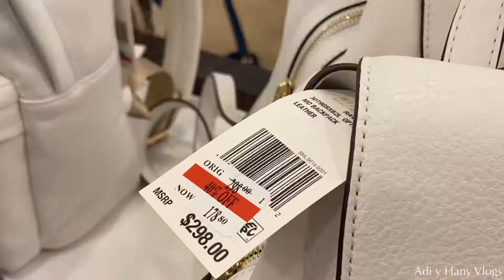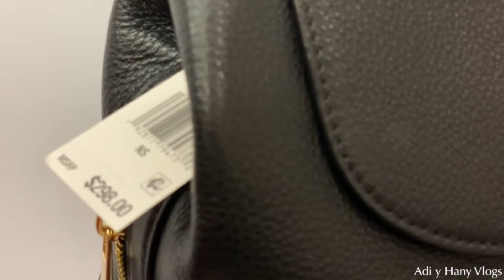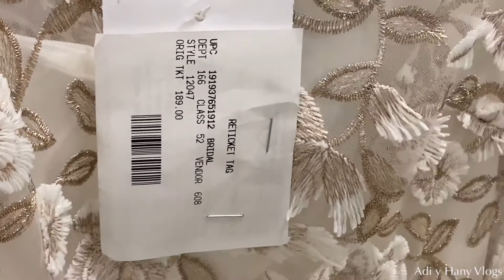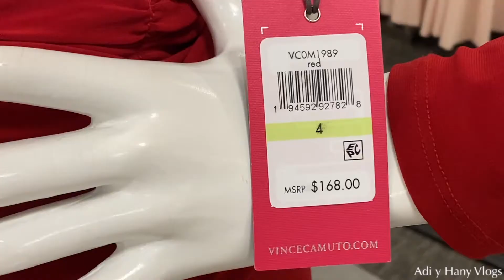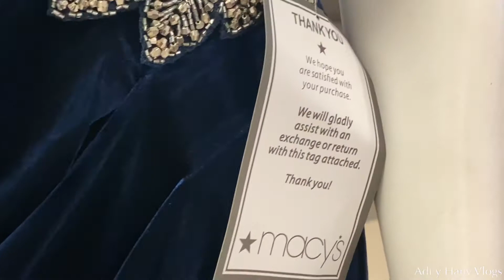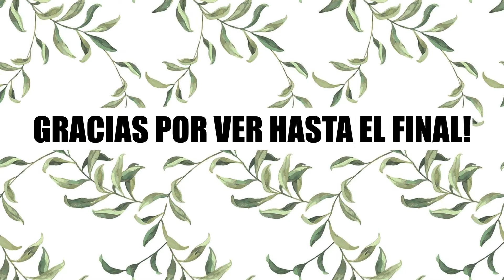COME SHOPPING WITH US! | MALL VLOG | VAMOS DE COMPRAS CON NOSOTRAS!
Hey! Welcome to today’s video where we will be presenting clips from my stroll around Macys shopping!  We hope you enjoy this video! Be sure to LIKE this video, SHARE with someone who would enjoy it, and COMMENT any thoughts, questions, and requests!

¡Hola! ¡Bienvenido al video de hoy donde presentaremos clips de mi paseo por Macys mirando y de compras! ¡Esperamos que disfrutes este video! ¡Asegúrate de darle LIKE a este video, COMPARTIR con alguien que lo disfrute ,COMENTAR tus pensamientos, preguntas y solicitudes! Gracias por mirar y por el apoyo continuo!

- Como Hacer un Delicioso Dulce de Manzana/ Relleno para Empanadas, Tarta, Pie Etc | Empanadas with an Apple Filling